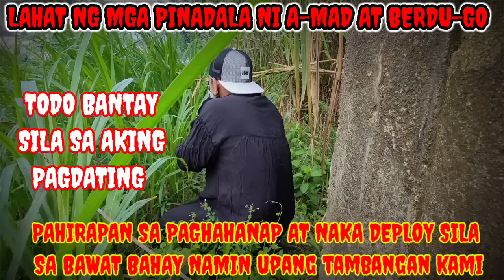ANG MAKAPIGIL HININGANG GAPANGAN PARA SA BAYAN.GINAPANG NA BA ANG LAHAT JAN?